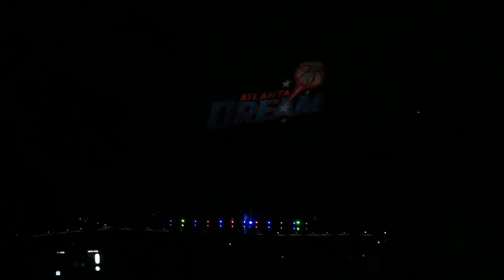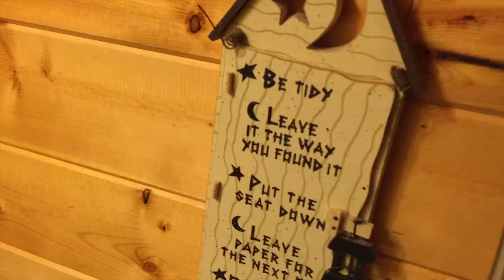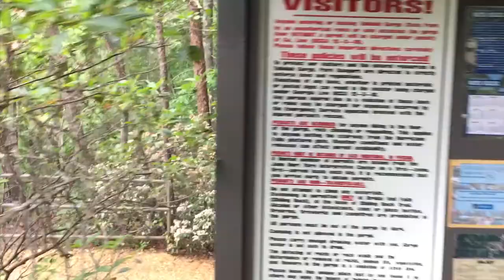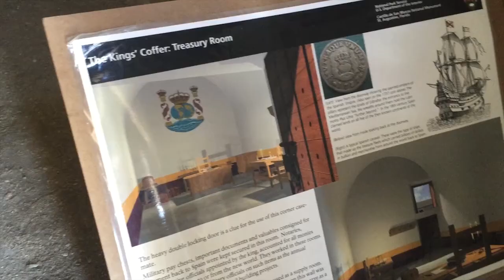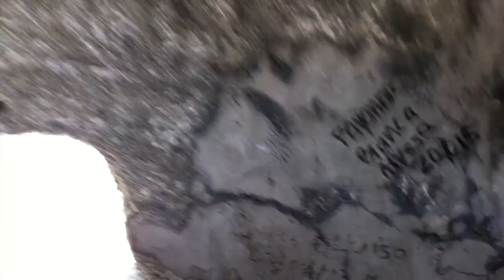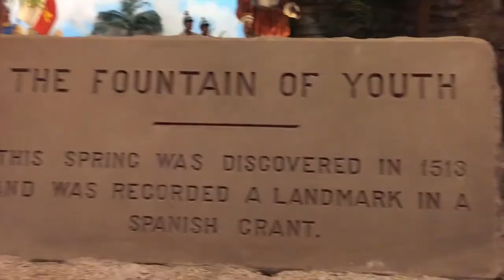Road Trip 2015